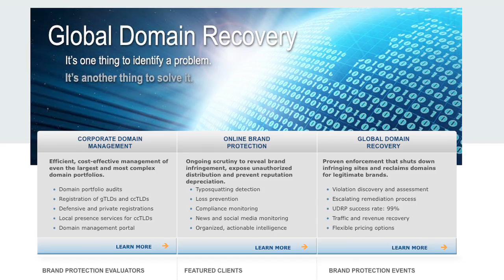How to Protect Your Brand - CitizenHawk Part 2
BRANDInsider Episode 62

Protecting your brand both online and off from pirated brand name and trademark abuse can cost save companies literally millions of dollars in lost revenue, stolen by phony knock-off websites with closely matching brand website domain names. We shot an informative and enlightening interview with a leading company in the field called CitizenHawk, who's singled minded purpose is protecting brands, large and small. What they have to say could help save your brand or your clients brand from major revenue loss and a black eye on your brand image.

BRANDInsider is produced by JSP Creative Media, an Orange County Visual Media Production Company